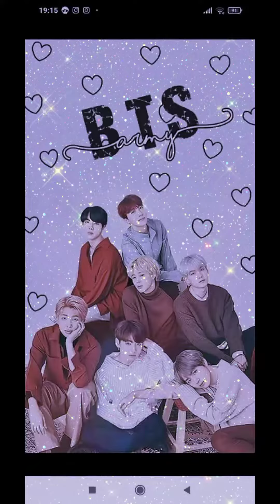BTS cute edit 💜💜bts